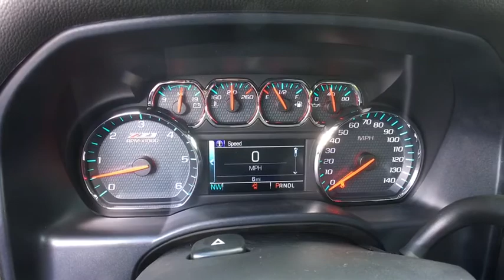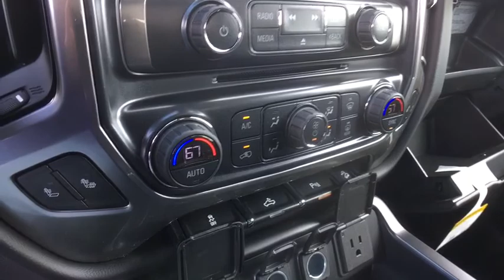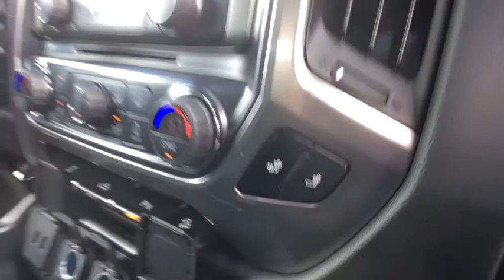2018 Chevrolet Silverado 1500 Clarkston, Waterford, Lake Orion, Grand Blanc, Highland, MI 183071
Black N 2018 Chevrolet Silverado 1500 available in Clarkston, Michigan at Bowman Chevrolet. Servicing the Waterford, Lake Orion, Grand Blanc, Highland, MI area.

Bowman Chevrolet
6750 Dixie Hwy

* 2018 Chevrolet Silverado 1500 LT2...Features include: 4WD, Bluetooth, Rear Vision Camera, OnStar Navigation, 8.0'' Touch-Screen with MyLink, SiriusXM Satellite Radio, Built in WiFi, Wireless Charging, Remote Start, Heated Front Seats, Trailering Equipment, Power Heated Mirrors and Keyless Entry.
Preferred Equipment Group 2LT,3.42 Rear Axle Ratio,Heavy-Duty Rear Locking Differential,Wheels: 18 x 8.5 5-Spoke Black Paint Alloy,40/20/40 Front Split Bench Seat,Front Power Reclining Bucket Seats,Cloth Seat Trim,Heated Driver & Front Passenger Seats,Off-Road Suspension Package,Radio: AM/FM 8 Diagonal Color Touch Screen,SiriusXM Satellite Radio,Electric Rear-Window Defogger,Color-Keyed Carpeting w/Rubberized Vinyl Floor Mats,OnStar & Chevrolet Connected Services Capable,110-Volt AC Power Outlet,All-Weather Floor Liner (LPO),Midnight Edition,All Star Edition,Spray-On Pickup Box Bed Liner,LED Cargo Box Lighting,Ultrasonic Rear Park Assist,Trailering Package,Remote Vehicle Starter System,Manual Tilt/Telescoping Steering Column,Thin Profile LED Fog Lamps,Deep-Tinted Glass,4WD Active Transfer Case,Power Windows w/Driver Express Up,Rear 60/40 Folding Bench Seat (Folds Up),Remote Locking Tailgate,Chevrolet Connected Access,Remote Keyless Entry,Rear Wheelhouse Liners,Body Color Bodyside Moldings,Bluetooth For Phone,Dual-Zone Automatic Climate Control,Floor Mounted Console,Body-Color Door Handles,Black Door Handles,Driver & Front Passenger Illuminated Vanity Mirrors,Body-Color Power Adjustable Heated Outside Mirrors,Body-Color Mirror Caps,Body-Color Headlamp Bezels,Hill Descent Control,Wireless Charging,150 Amp Alternator,Auxiliary External Transmission Oil Cooler,Manual Tilt Wheel Steering Column,Leather Wrapped Steering Wheel w/Cruise Controls,Front & Rear Black Bow Tie,EZ Lift & Lower Tailgate,Single Slot CD/MP3 Player,Body-Color Grille Surround,HD Radio,4.2 Diagonal Color Display Driver Info Center,Steering Wheel Audio Controls,6 Speaker Audio System,Theft Deterrent System (Unauthorized Entry),Front Chrome Bumper,Front Frame-Mounted Black Recovery Hooks,Front Body-Color Bumper,Rear Chrome Bumper,Body Color Rear Bumper w/Cornersteps,Chevrolet w/4G LTE,Front Center Armrest w/Storage,AM/FM radio: SiriusXM,Premium audio system: Chevrolet MyLink,Exterior Parking Camera Rear,Trailer sway control,4-Wheel Disc Brakes,6 Speakers,Air Conditioning,Electronic Stability Control,Tachometer,Voltmeter,ABS brakes,Alloy wheels,Bodyside moldings,Brake assist,Bumpers: body-color,CD player,Delay-off headlights,Driver door bin,Driver vanity mirror,Dual front impact airbags,Dual front side impact airbags,Emergency communication system,Front anti-roll bar,Front fog lights,Front reading lights,Front wheel independent suspension,Fully automatic headlights,Heated door mirrors,Illuminated entry,Low tire pressure warning,Occupant sensing airbag,Outside temperature display,Overhead airbag,Overhead console,Panic alarm,Passenger door bin,Passenger vanity mirror,Power door mirrors,Power steering,Power windows,Radio data system,Rear reading lights,Rear step bumper,Remote keyless entry,Speed control,Speed-sensing steering,Split folding rear seat,Steering wheel mounted audio controls,Tilt steering wheel,Traction control,Trip computer,Variably intermittent wipers,High-Intensity Discharge Headlights,Compass